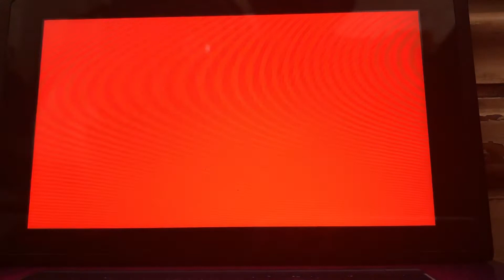Super Mario 3D World - World 4-B (Luigi)